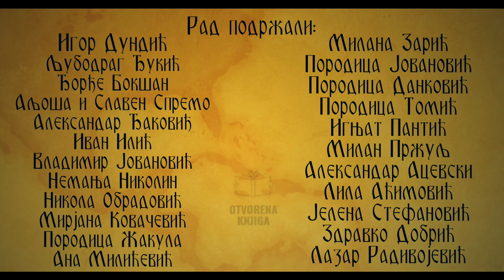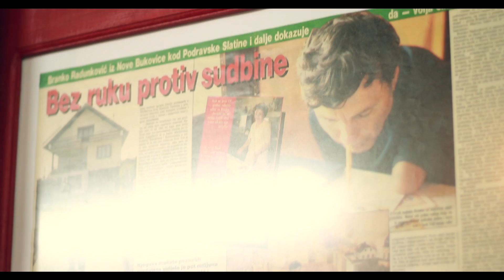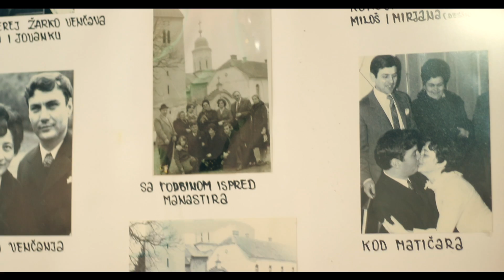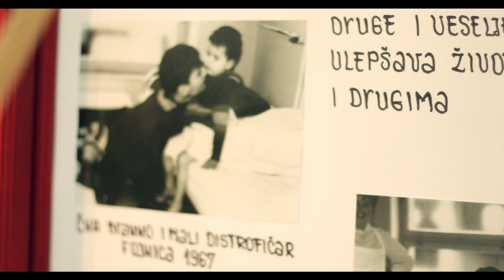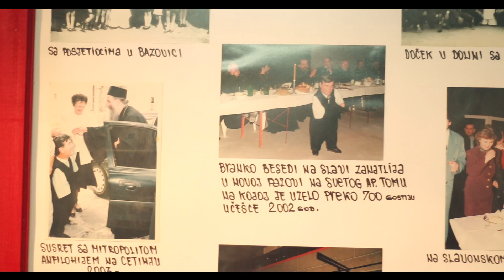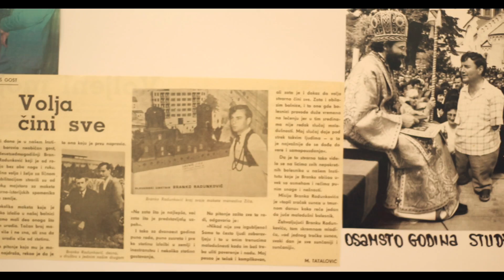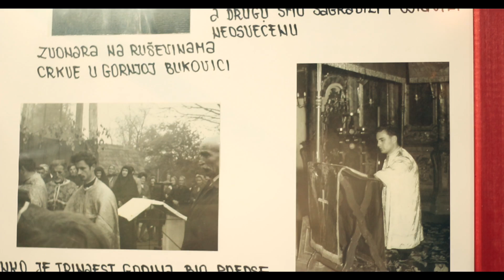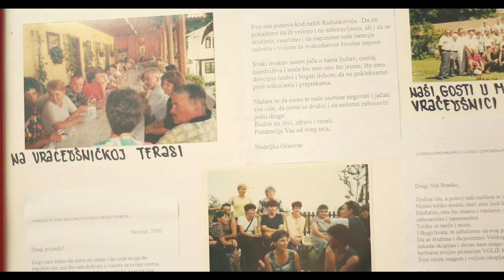Бранко Радунковић | Апостол новог времена | Грађанско Новинарство